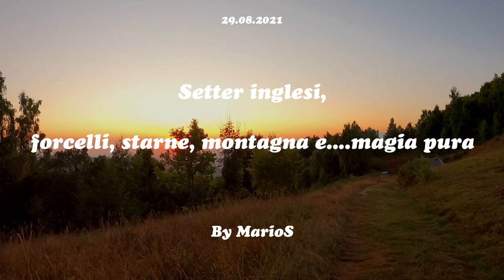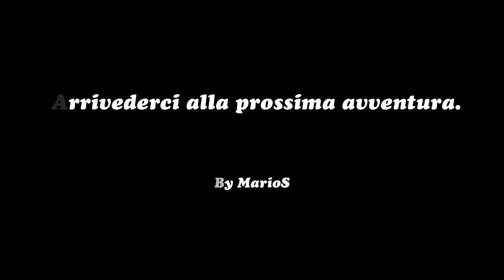Galli forcelli, starne, montagna e setter inglesi: magia pura.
Setter inglesi in montagna alle prese con Starne, galli forcelli, quaglie. Tantissimi incontri,
starne, galli forcelli, quaglie, una serie di emozioni venatiche da riempire l'animo di chi ama veramente i setter e la caccia sulle alpi.
Qualità video : 2,7K